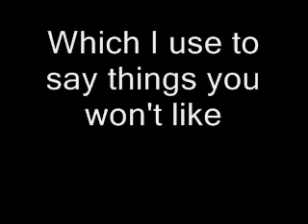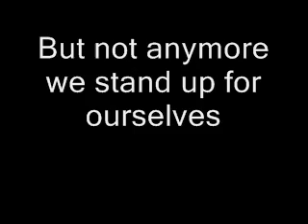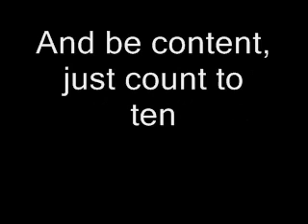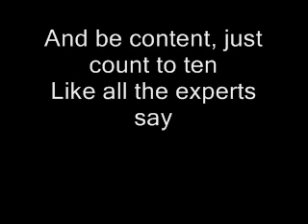Bayside - I and I (live acoustic w/lyrics)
This is a live acoustic version of I and I, its on the "Walking Wounded, Gold Edition" Cd. Hadn't found the acoustic version with lyrics so I put it up there. Enjoy.